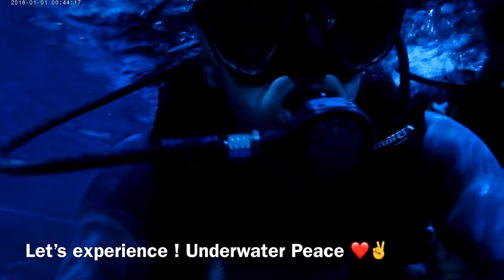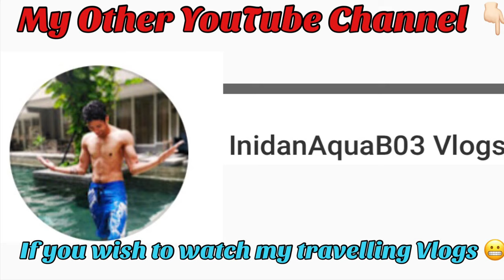Scuba Diving with Sharks | VGP Marine Kingdom | Scuba Diving in Chennai | Scuba Diving Spot in India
This video is for all Aqua lovers who loves to watch the fishes & underwater world . I drove from Bangalore to Chennai ! Visited VGP Marine Kingdom Chennai and experienced an amazing Scuba diving with Sharks. Please do watch the till the end to enjoy the video 😊🙏.

Address :Big aquarium with 5 aquatic zones, an underwater tunnel, touch-pool exhibit & live feeding shows.
Address: SH 49, Injambakkam, Chennai, Tamil Nadu 600115

I Make videos on Turtles, Aquarium Fishes, Balcony Mini Ponds,  Koi Ponds, Turtle Ponds, Pet sanctuary visit & Aquarium & Exotic pet shops Tours.

Video Shoot & Equipments:
Ring light
Phone Camera

 • Tropics – tubebac...